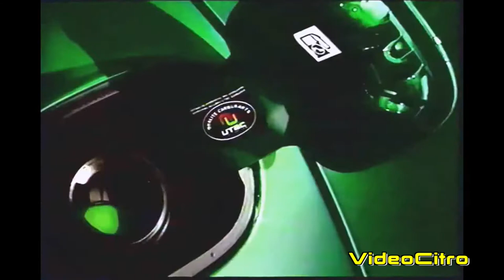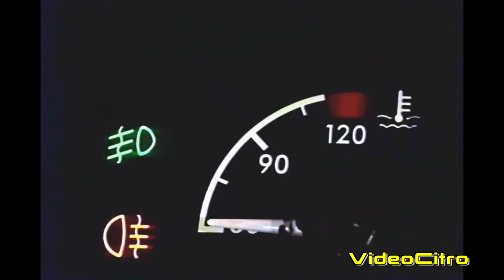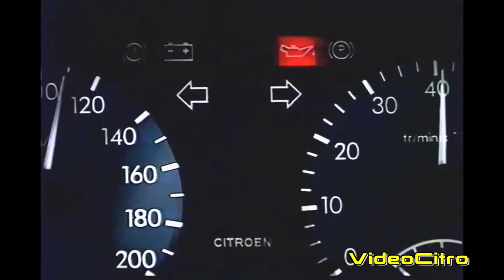Présentation en 5 phases de Citroën Xsara (1998)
Présentation en 5 phases de Citroën Xsara

1998